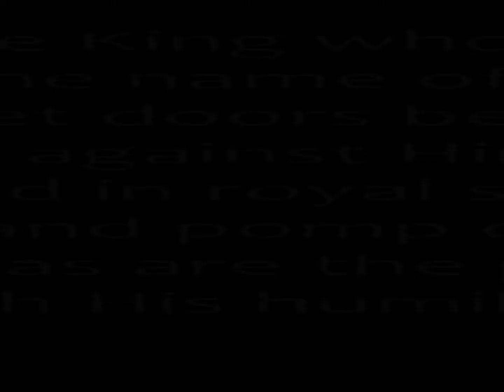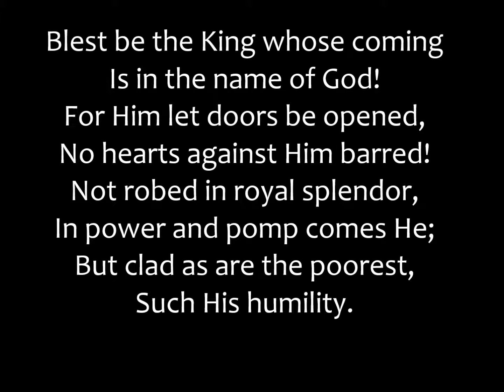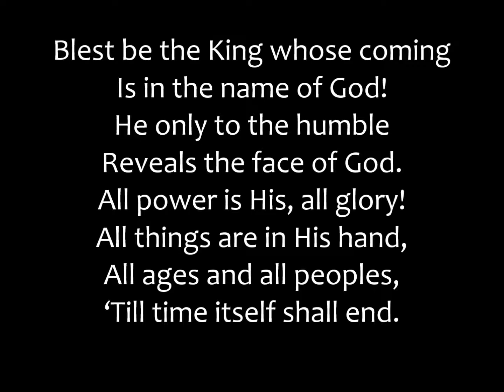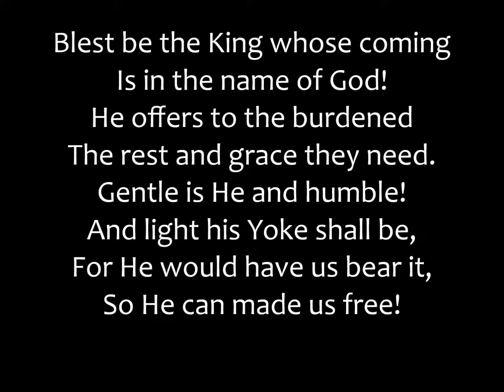231 – Blest Be The King